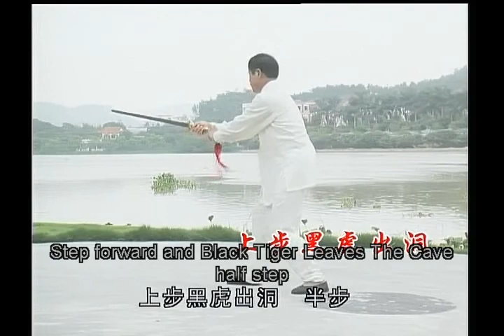Sun-style Chun Yang Sword '孙氏纯阳剑'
孙禄堂武学实用技击系列 - 孙氏纯阳剑实用技击